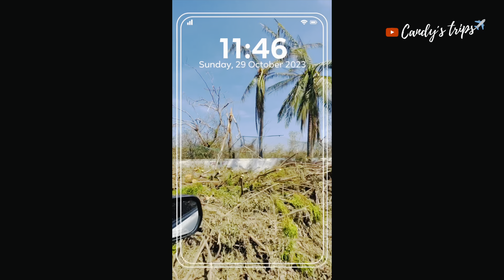HURACÁN OTIS, ACAPULCO GUERRERO. DÍAS 4,5 y 6. | OTIS DESTRUYE ACAPULCO.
OTIS SE LLEVÓ TODO A SU PASO EN ACAPULCO DIAMANTE.
ASÍ LUCÍAN LAS CALLES DE ACAPULCO EN EL DÍA 4, 5 Y 6 DESPUÉS DEL PASO DE OTIS POR ACAPULCO GUERRERO.

DESGARRADORAS LAS IMÁGENES QUE NOS DEJÓ OTIS.

DONATIVOS PARA MI FAMILIA:
Número de tarjeta BBVA:

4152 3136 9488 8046